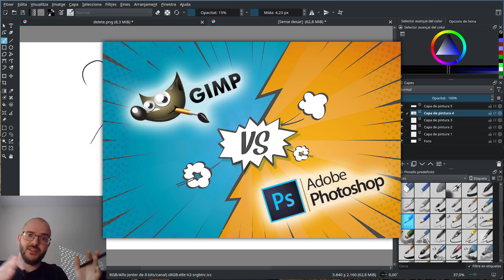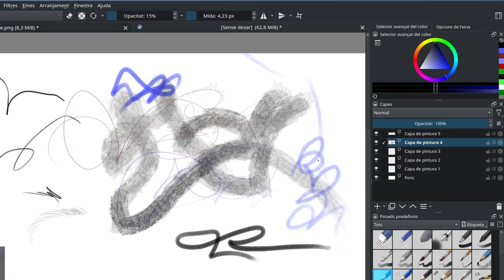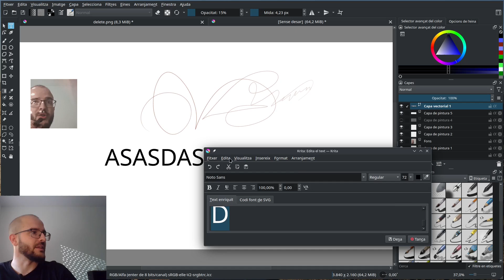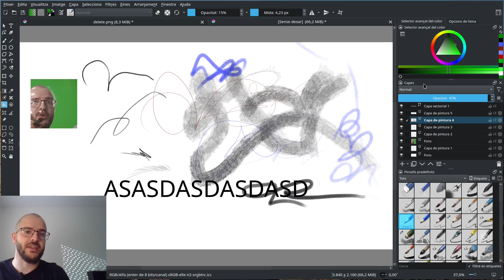Krita es mejor editor que GIMP (generalmente)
Krita es una herramienta increíble para pintar, dibujar y ser creativo. Pero también lo es para edición y creación de imágenes, tal y como lo es GIMP. ¿Por qué no lo pruebas? Te dejará impresionado, y su desarrollo y evolución es una locura. Empieza a sonar muy fuerte incluso dentro de los círculos profesionales.

Por supuesto, mi recomendación no será que uses Photoshop. Es una herramienta que apenas ofrece algún factor diferenciador ante Krita o GIMP, y te está atando a la compañía de Adobe para que solo puedas usar sus productos. Eso no mola, no mola nada. Sin embargo, Krita y GIMP sí son abiertos y jamás te atarán a su sistema.

CAPÍTULOS:
00:00 Introducción
00:17 Photoshop (Adobe) no mola
00:27 GIMP (la alternativa común)
00:43 Krita como dibujo y arte
01:43 Krita como editor
02:16 Ejemplos de edición con Krita
02:50 Conclusión